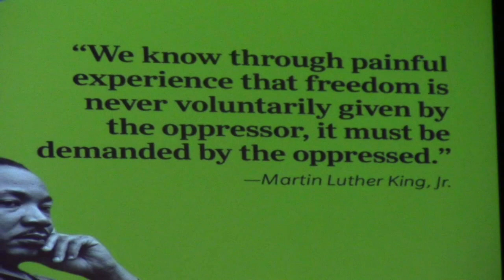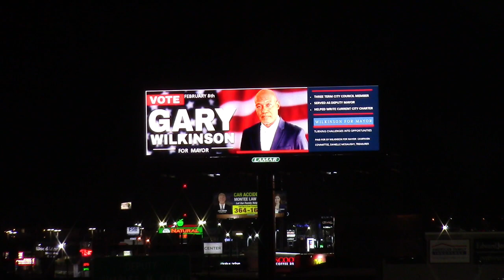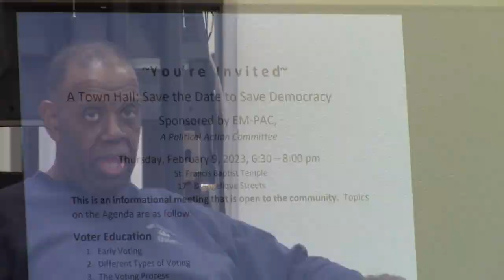EmPac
Community betterment group activities